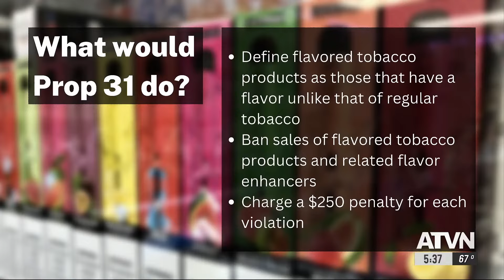California could ban the sale of flavored tobacco with Prop 31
California voters may ban the sale of flavored tobacco in the upcoming election.